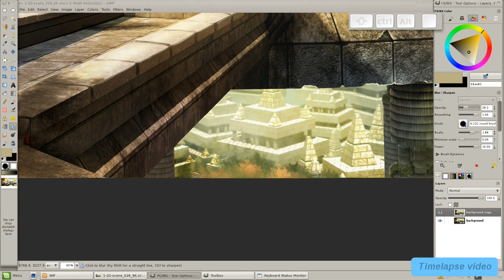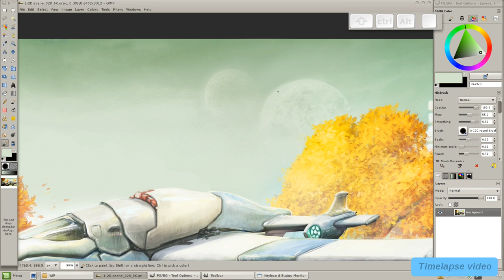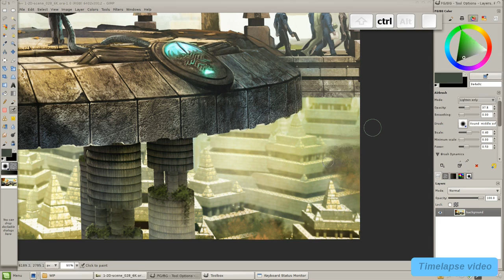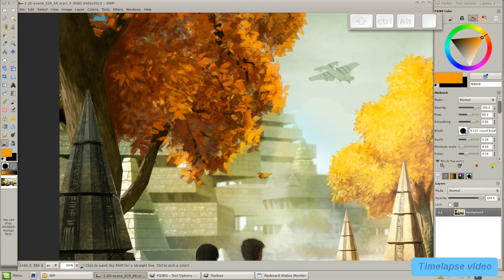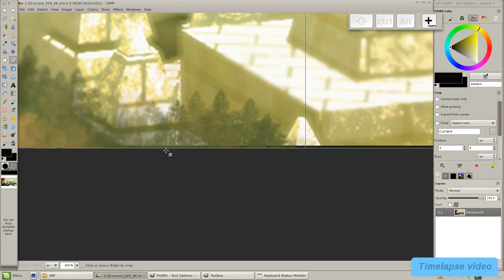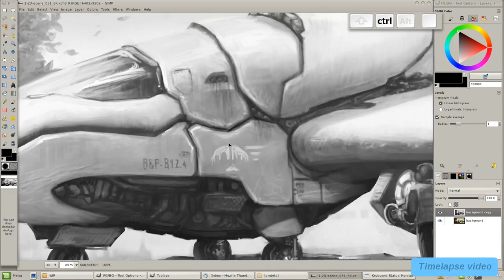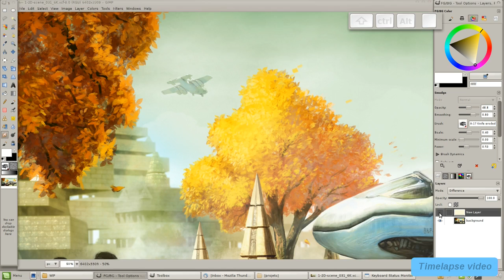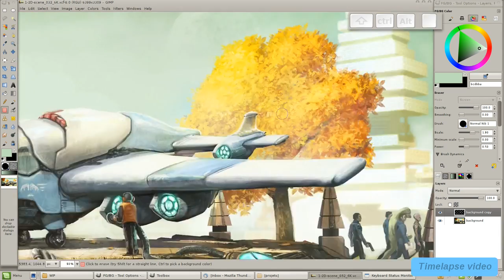Blend & Paint 02 - Full WIP "Mission" 13 - Gimp Finishing